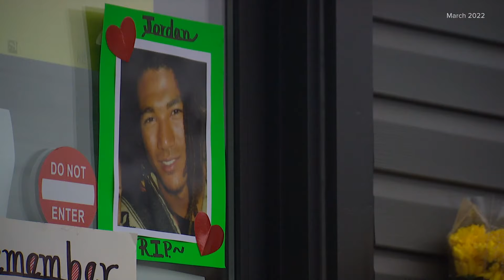Liquor and Cannabis Board hopes pot shop security assessments limit robbery surge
LCB has partnered with Tacoma-based Setracon to give the state's 180 pot shops the opportunity to have thorough physical security and crime prevention assessment.